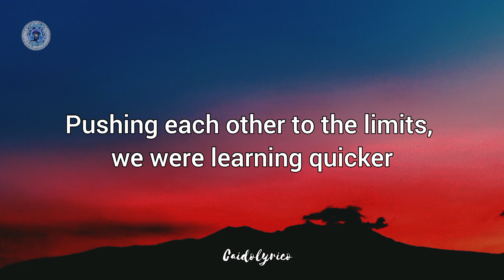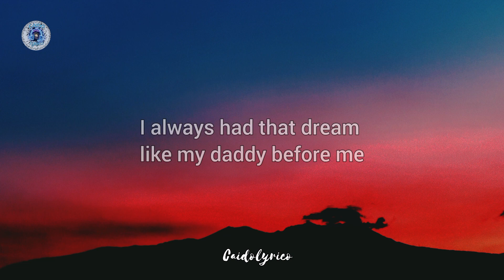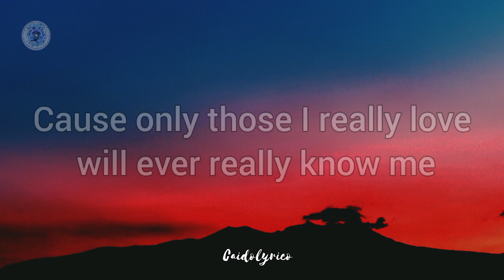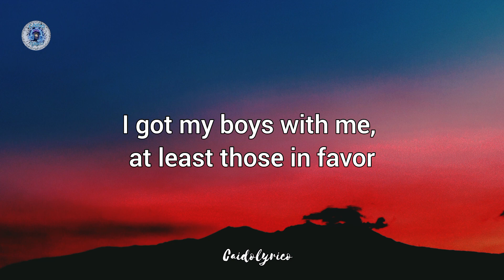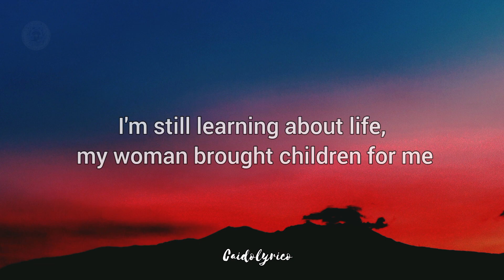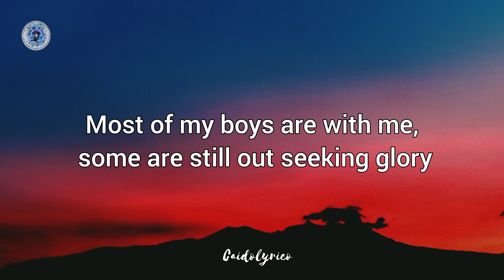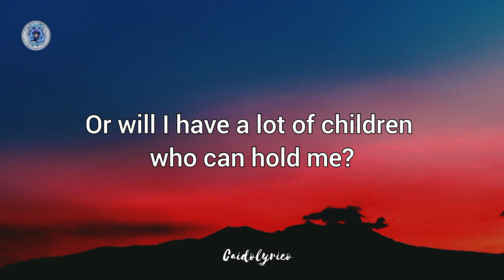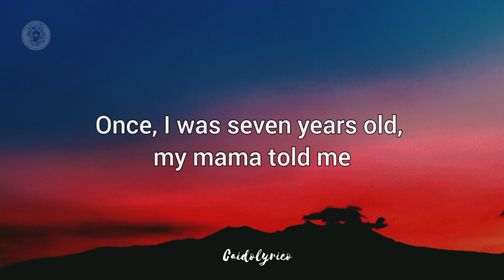7 YEARS - LUKAS GRAHAM | LYRICS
7 YEARS - LUKAS GRAHAM | LYRICS

Lukas Graham - 7 Years | Lyrics on Caidolyrico